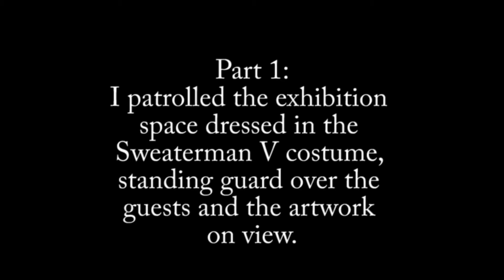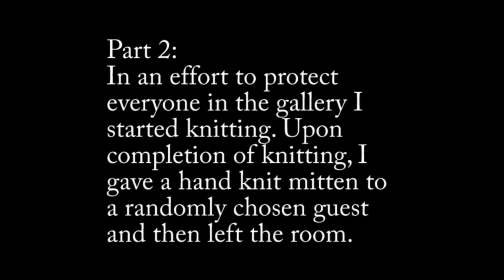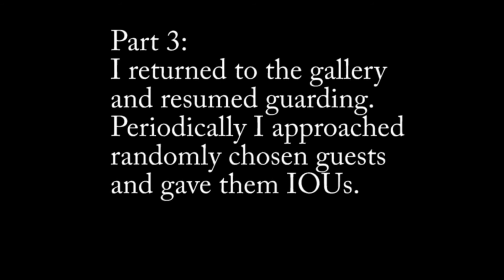unknitting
Documentation of the performance at the opening of the exhibition Un-Knitting at the Rubin Center at the University of Texas El Paso in April 2008.